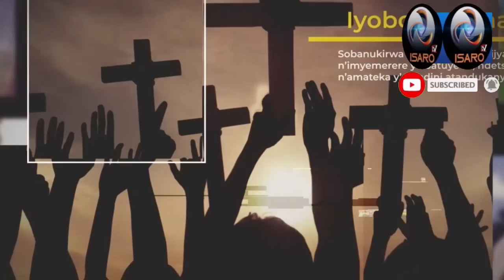Umukirisitu Utaruzuye umwuka wera ameze nkukandagira mu bimene by'amacupa